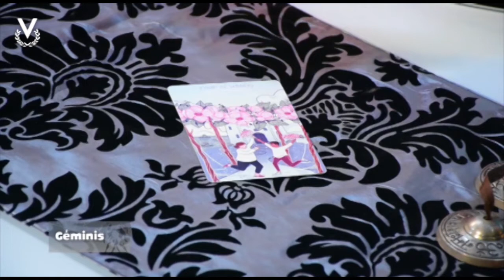Géminis - 15_07_2022 - Los Astros